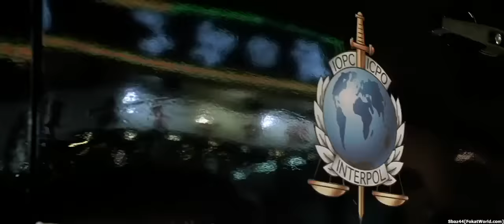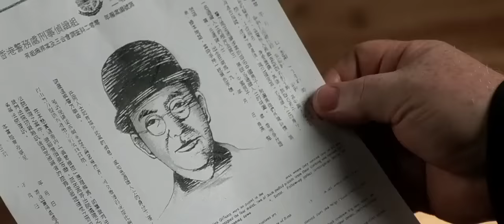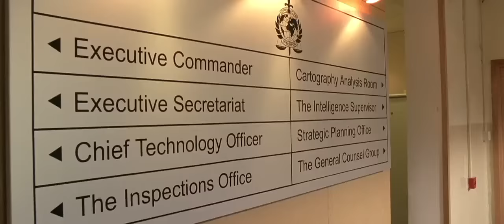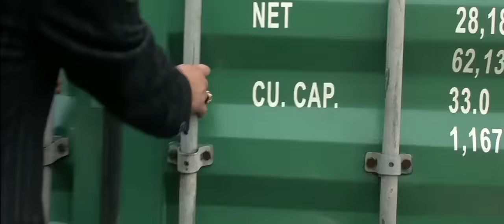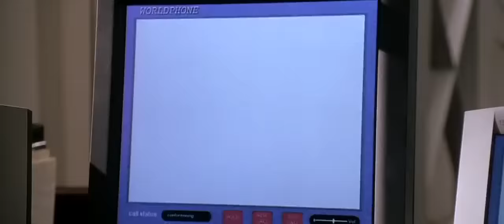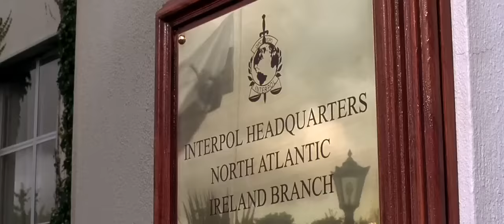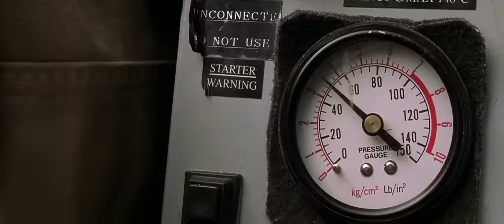JACKIE CHAN AS MAHABALI - Hollywood Movie Hindi Dubbed | Hollywood Full Action Movie In Hindi Dubbed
Presenting Hollywood Movies In Hindi Dubbed Full Action HD (Hollywood Movie Hindi Dubbed, Action Movies In Hindi, Comedy Movies In Hindi, Jackie Chan Movies In Hindi, Hindi Dubbed Movies. (सुपरहिट ब्लॉकबस्टर हिंदी डब्ड मूवी, हॉलीवुड मूवी इन हिंदी डब्ड फुल एक्शन) "MAHABALI महाबली" Exclusively on @hollywoodmoviecollection Sit back & enjoy

Synopsis:
Eddie is an indomitable Hong Kong cop who, after a near fatal accident involving a mysterious medallion, is suddenly transformed into a Highbinder -- an immortal warrior with inhuman powers. Eddie enlists the help of fellow agent Nicole to determine the secret of the medallion and face down the evil Highbinders who so desperately want it back